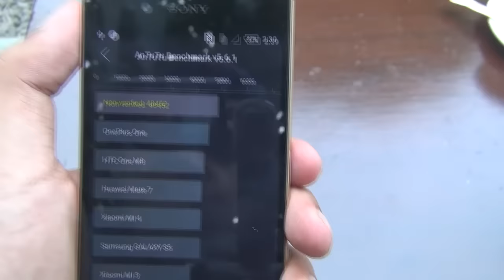Sony Xperia Z5 Benchmark Test